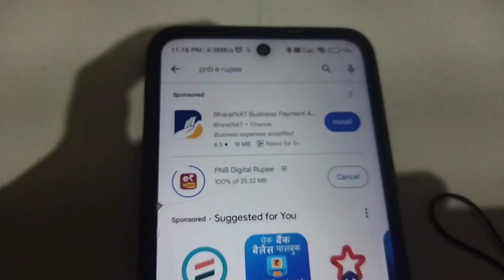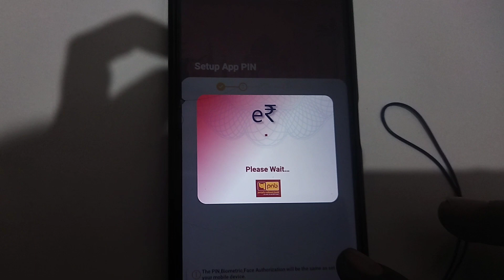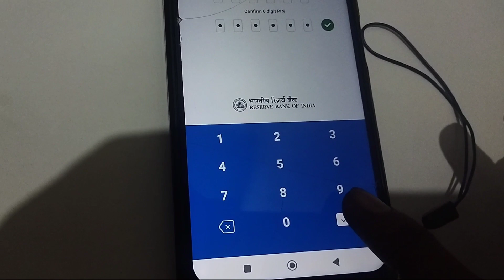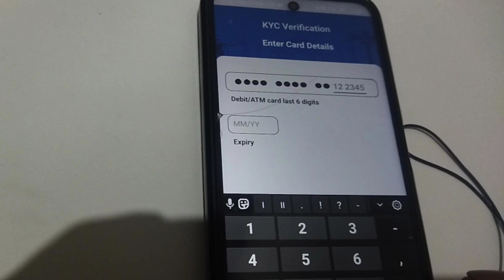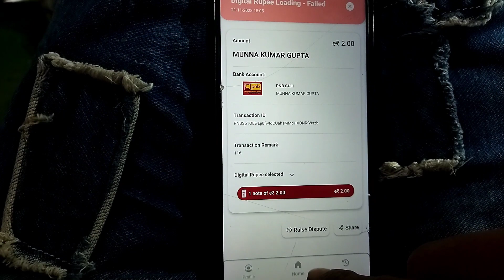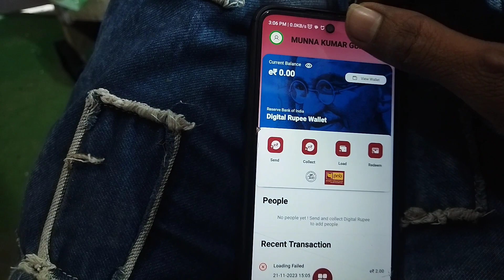Punjab Bank PNB Digital e-Rupee Registration Process 2023